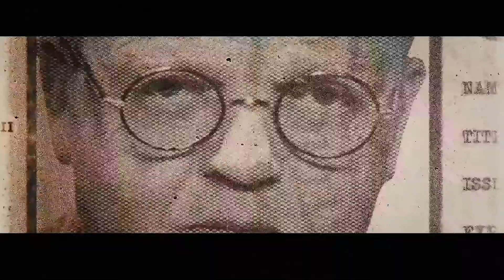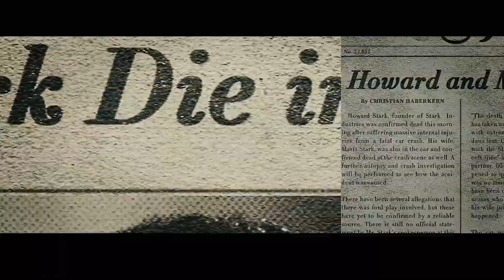Captain America: The Winter Solider (The Incredibles Style)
This is a really great Marvel movie, one of their best in my opinion, and this reveal truly caught me off guard in the theater. It also reminded me of a similar scene in another great superhero movie...